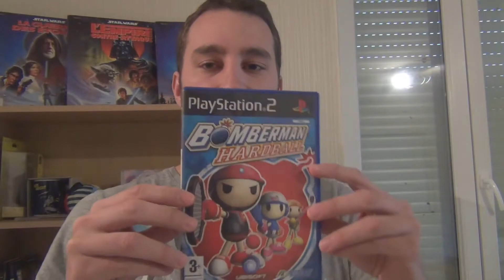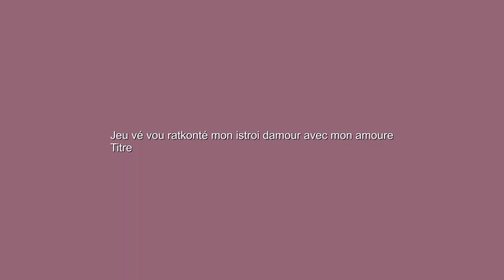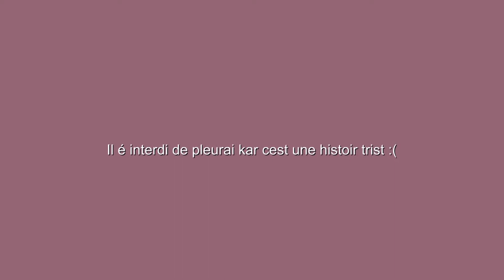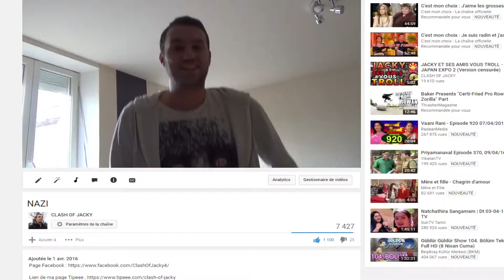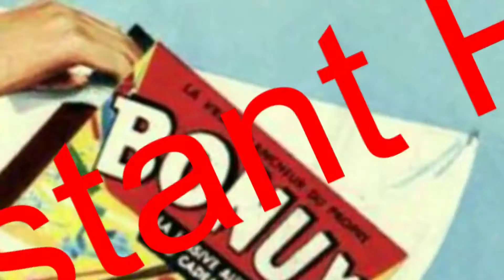CLASH OF JACKY - ÉPISODE 20 - DÉLIRE DE MAX (reupload)